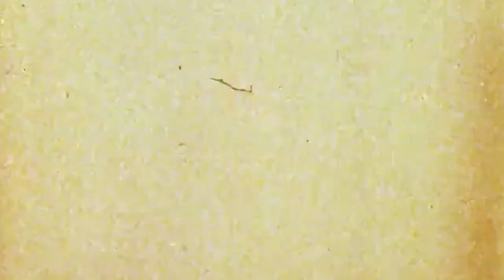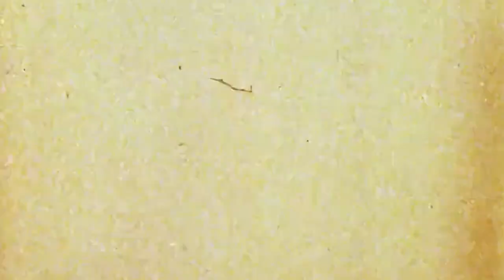Unsuccessful pathway hike knot thai ... Thanks to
... listen honey hear what I say: Yeah Yeah Yeah